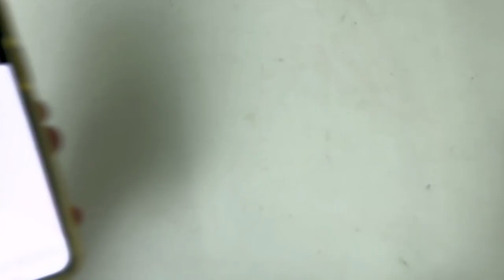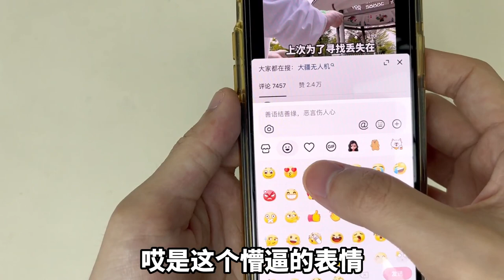开箱吃鸡空投箱，穿上后直接化身草丛老六！